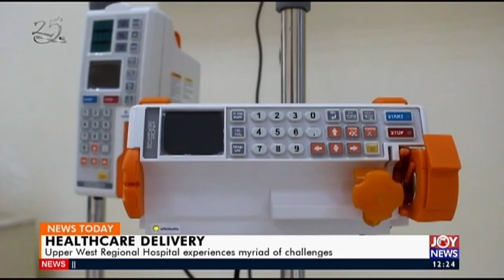Healthcare Delivery: Upper West Regional Hospital experiences myriad of challenges (1-5-20)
Healthcare Delivery: Upper West Regional Hospital experiences myriad of challenges - Joy News Today (1-5-20)